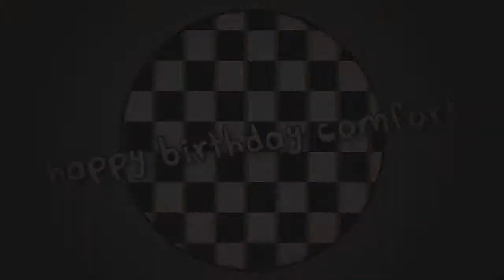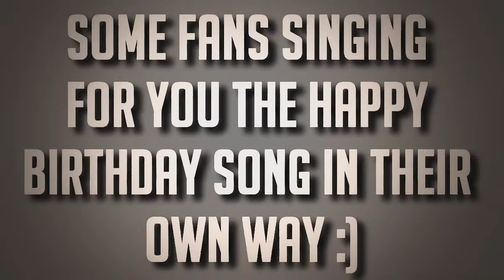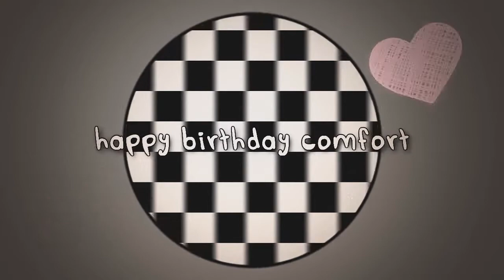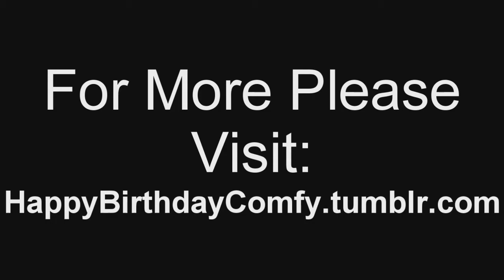❥ Happy 24th Year ❥ { ▲ C O M F O R T ▼ }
Thank you everyone for being in this :D I think it turned out great!
Comfort -SWAG- Fedoke!! :D We clearly LOVE YOU! We hope you like this and that you have the best day ever!!
I dont think that there is anything more to say, the video says it all! You are amazing lovely!
Go bombard comfort with subs and nice comments